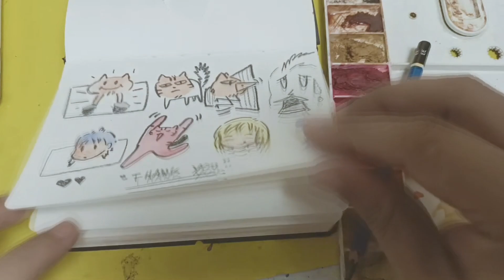Easy Painting Watercolor sketchbook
If you like and relaxing send videos to your friend.